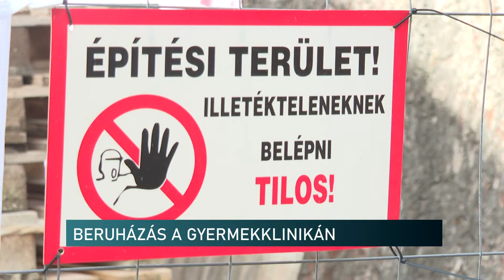Új épületszárnyat kap a pécsi Gyermekklinika - Évente 40 ezer kis beteg gyógyul az intézményben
Bokrétaavató ünnepséget tartottak a pécsi Gyermekgyógyászati Klinikán, pénteken. A leendő gyermeksürgősségi épületszerkezete elérte a legmagasabb pontját. Az új épület 1300 m2-es, és közel ugyanekkora részét újítják fel a meglévő gyermekklinikai épületegyüttesnek, összesen mintegy 2,5 Mrd forint vissza nem térítendő támogatásból a Széchenyi 2020 program keretében. A pécsi Gyermekklinikára a régióból mintegy 40 ezer kis beteg érkezik évente.